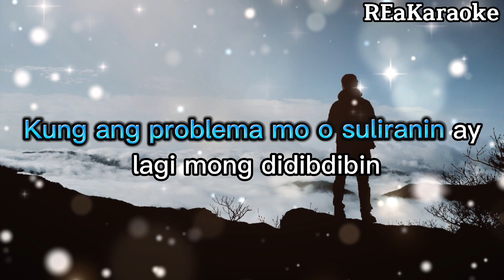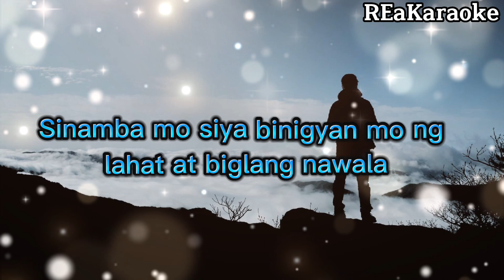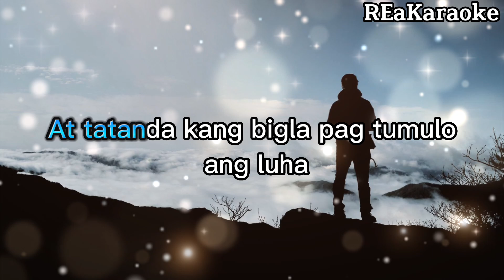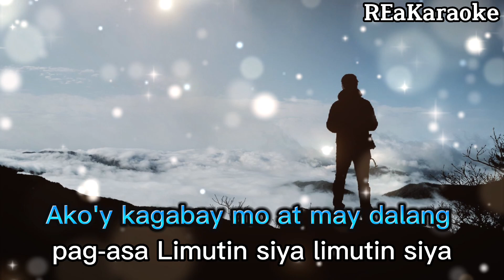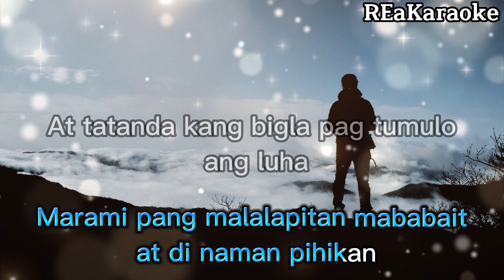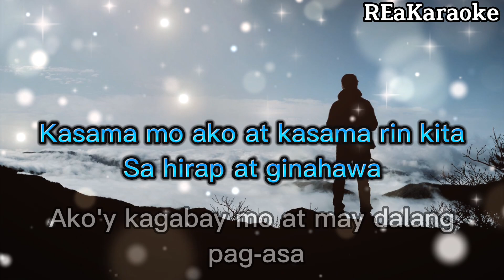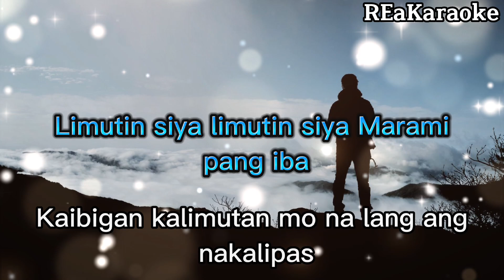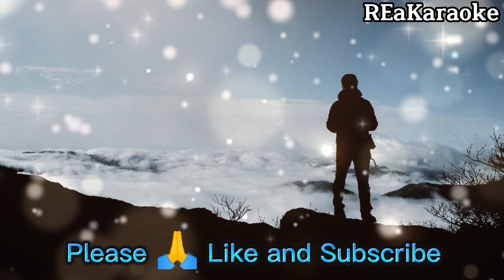KAIBIGAN - Apo Hiking Society || Karaoke (@reakaraoke )